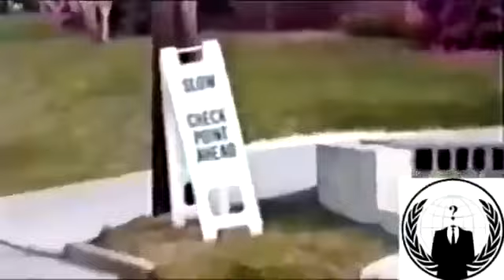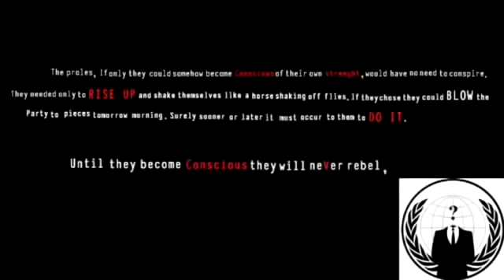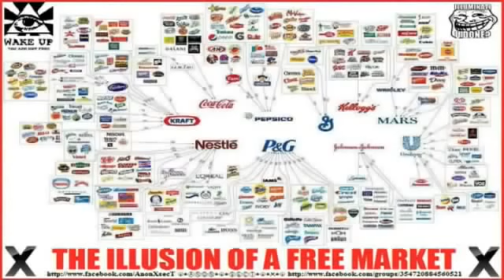Anonymous Barack Obama, Do You See What We See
All info needed can be acquired from the site!